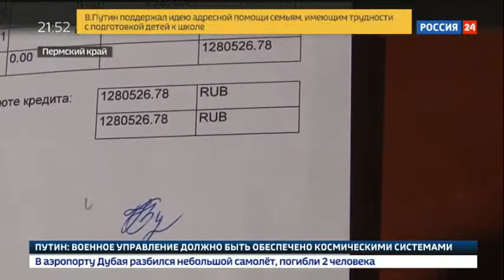В Перми задержаны сотрудники автосалона, заманивавшие клиентов низкой ценой и выгодными кредитами …